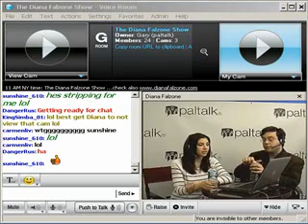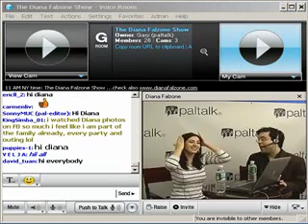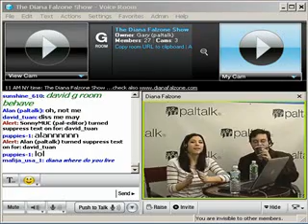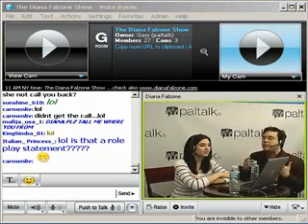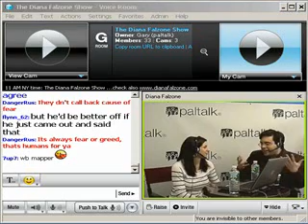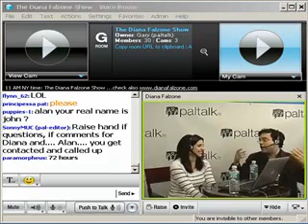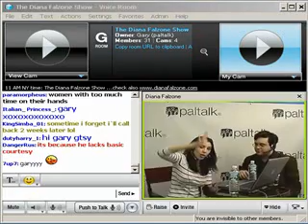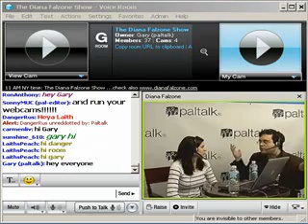Paltalk Presents Diana Falzone on Paltalk.com